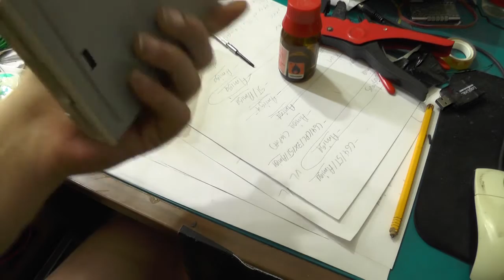How to Clean the R/W Heads in a 3.5'' Disk Drive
I promised a while ago to make a video about how to clean the Heads in a 3.5'' Drive.
You only need some Q-Tips ans some "Isopropyl Alcohol". I use to get it from a local Pharmacie. It's only a couple of bucks for 50ml and you don't need much of it. It's supposed to be cleaner than regular rubbing alcohol. Try to get pure 99% Isopropyl alcohol. And let the drive dry for a minute or 2 before you use it again, just to be safe.